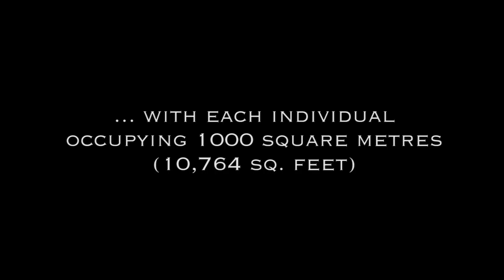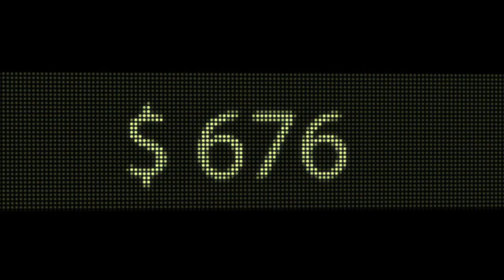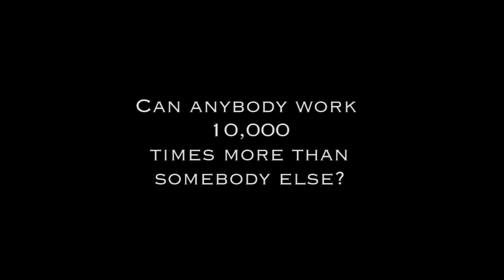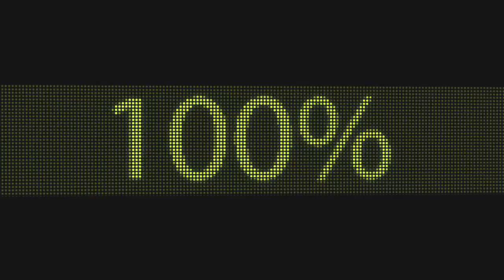Bleu pâle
Replace the madness with efficiency.

Vox - unknown artists (any hint appreciated)

All other noises - RFB